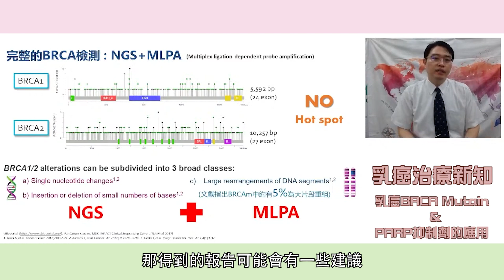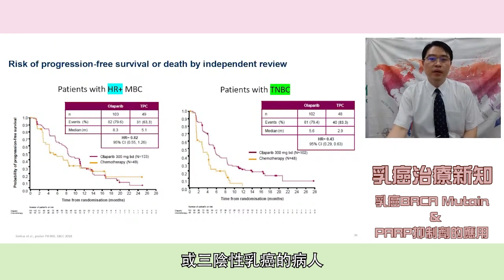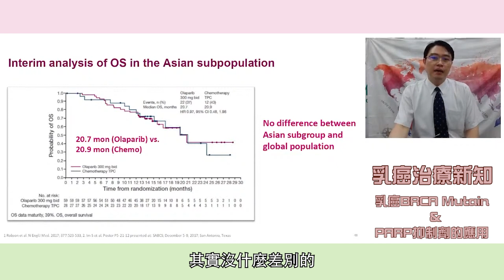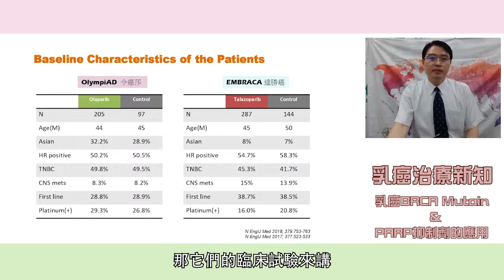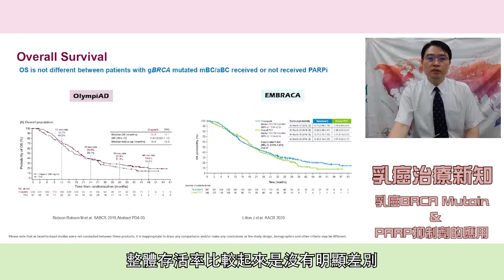乳癌教育防治講座 乳癌新知分享【乳癌BRCA Mutation & PARP抑制劑的應用 08】乳癌